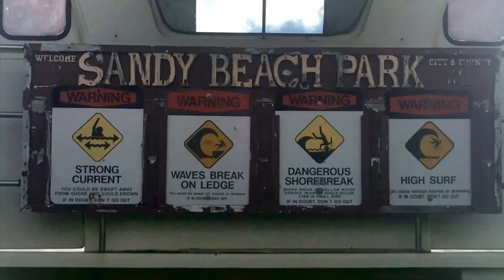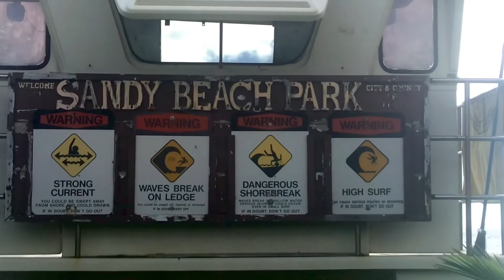Aloha from Sandy Beach, Hawaii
Sandy Beach: One of Trevor’s happy places. Trevor and his parents spend the morning at Sandys. One lifeguard rescue. Lots of thumpers. And plenty of Sandy barrels.